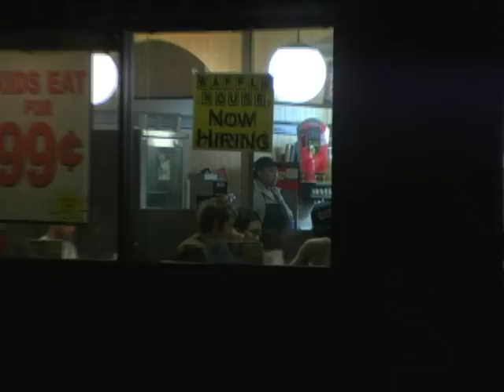Thank God (usa) takes Deep Slauter (japan) to waffle house for the 1st time.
Deep Slauter is taken to waffle house for the first time by Thank God on their USA tour. A short film shot and edited by tobias.